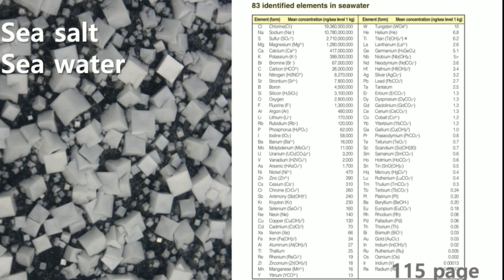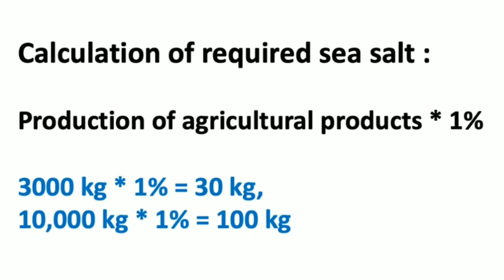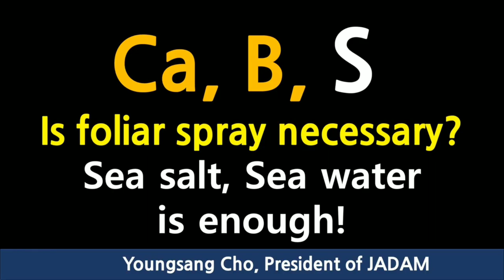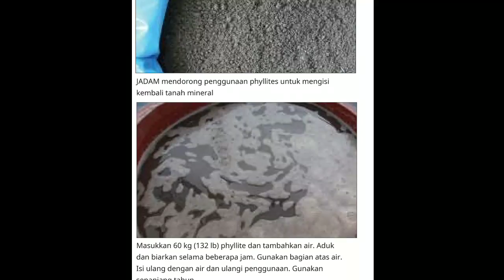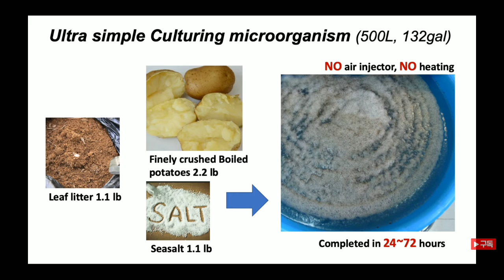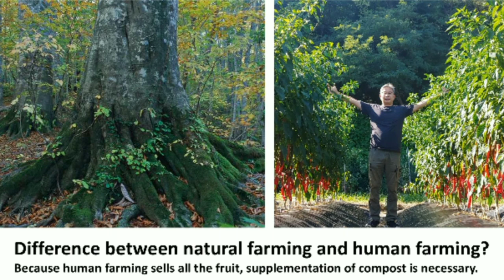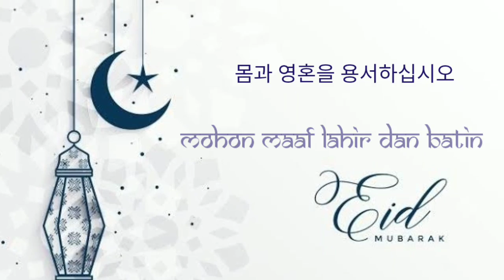MANFAAT GARAM KROSOK UNTUK PERTANIAN || JADAM ORGANIC FARMING Eps.8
Campurkan air laut dengan JMS dan lanjutkan pemakaian 3-4 kali sebulan.
Menggunakan air laut tidak hanya menambah mineral yang terlepas dari tanah tetapi
juga meningkatkan rasa manis, warna, masa penyimpanan, dan nilai produk. Jika
dilihat dari komposisi air lautnya banyak mengandung S, Mg, Ca, K, B, P, I yang
semuanya penting untuk pertumbuhan tanaman.

Gunakan bubuk phyllite sebagai suplemen
mineral. batu-batuan mengandung hampir
semua unsur hara anorganik yang
dibutuhkan oleh tumbuhan.